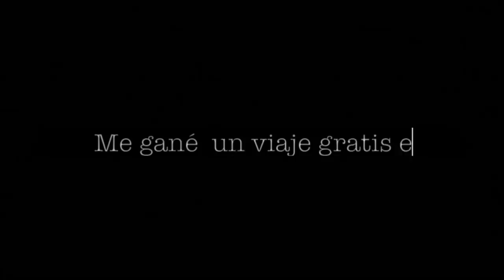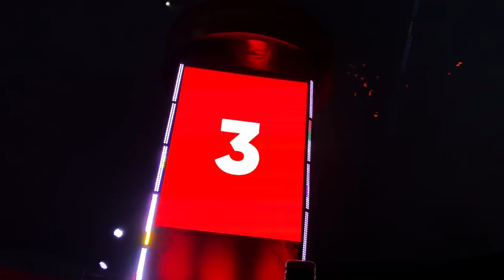Me gane un VIAJE GRATIS en el FEP! - Maqui015 ♥